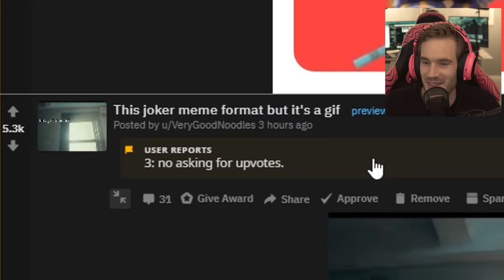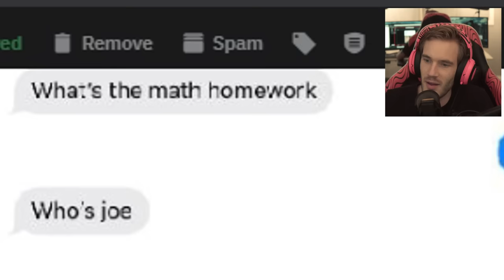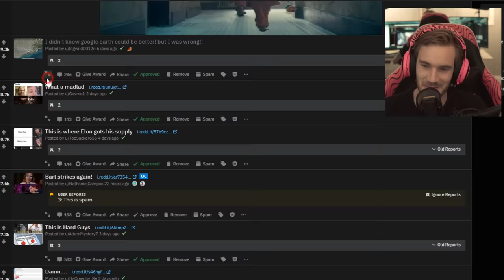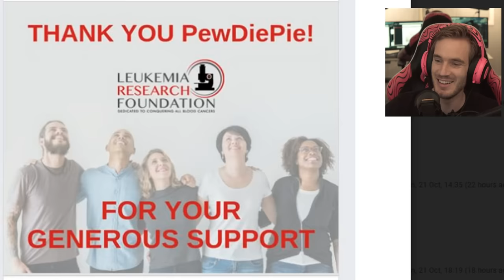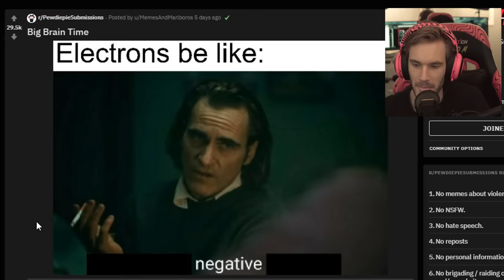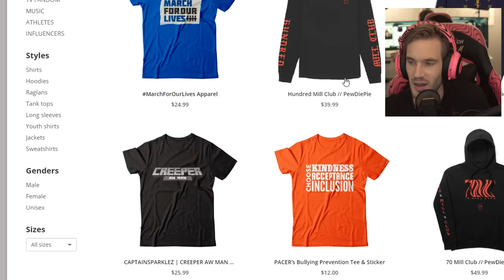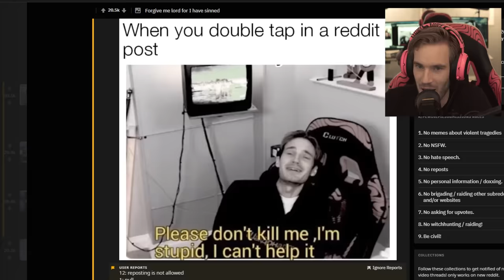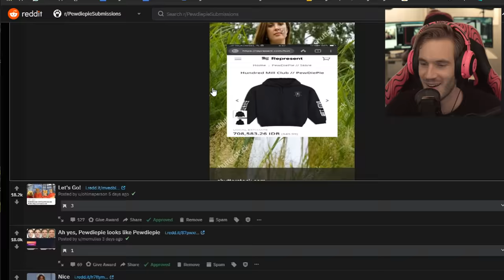This has to end.. LWIAY #0097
stop this editing aladin epicly not
100 CLUB MERCH OUT NOW! (Thank you) (▰˘◡˘▰)

:::::::My Stores::::::::
TSUKI: